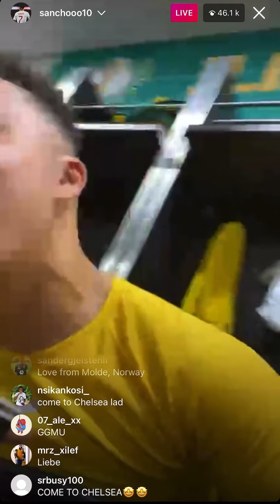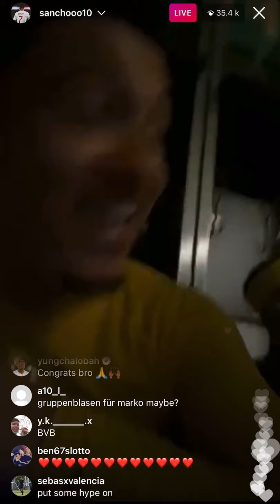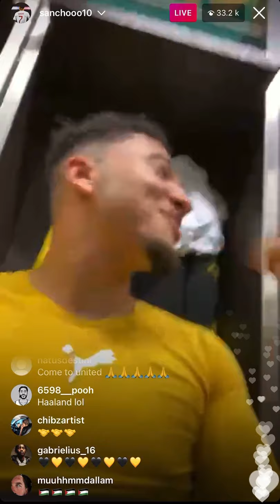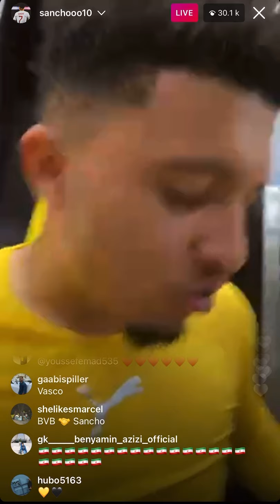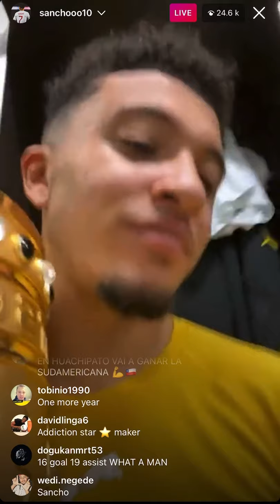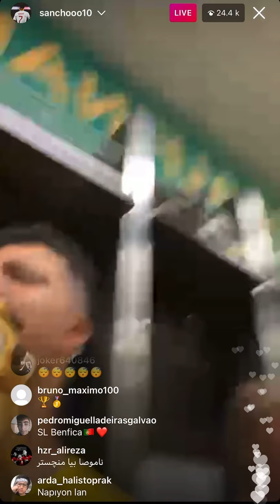Borussia Dortmund Star Jadon Sancho celebrates German Cup win with Erling Haaland and teammates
Hi Guys

Welcome to Caires World Media,

Here we see English winger Jadon Sancho going wild in the changing room with his Borussia Dortmund team and showing his Karaoke skills, Jadon was singing his heart out and posing with the German Cup after beating RB Leipzig 4-1 and grabbing 2 goals along with superstar striker Erling Haaland.